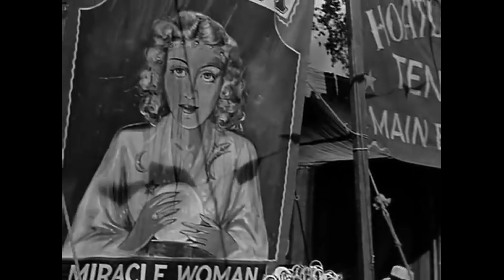Nightmare Alley 1947 Trailer-Modern Version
A trailer for the classic 1947 film Nightmare Alley with Tyrone Power and Joan Blondell.